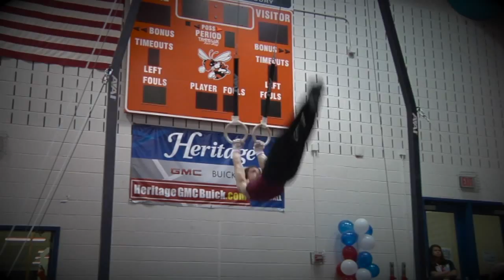2013 Saginaw Men's Gymnastics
A short video about the 2013 saginaw men's gymnastics team